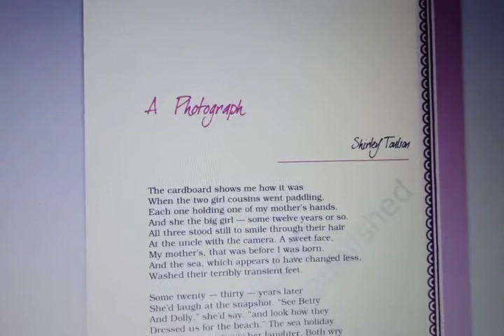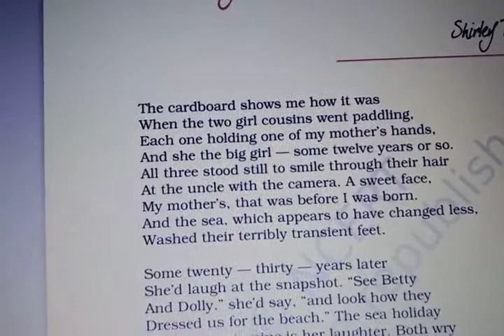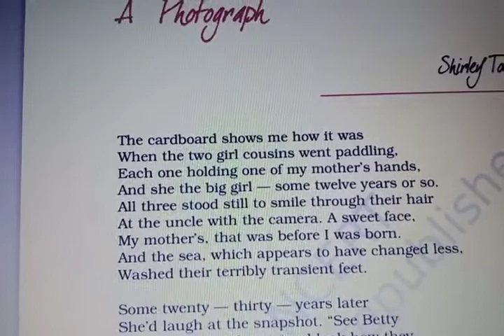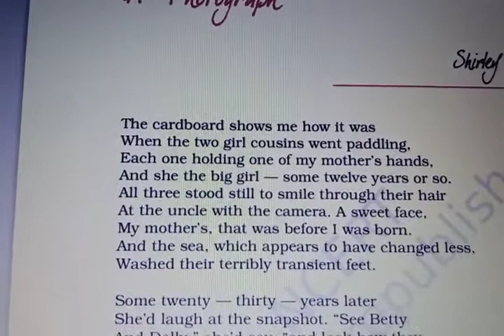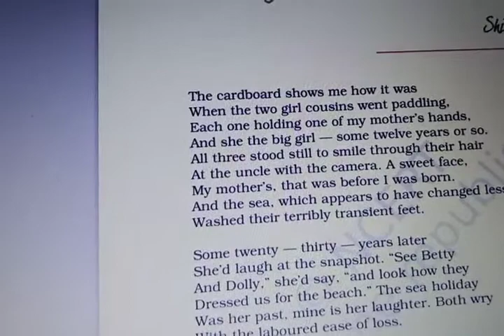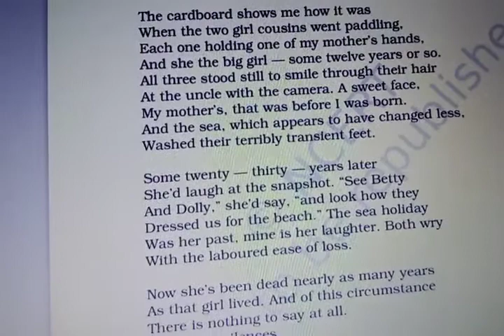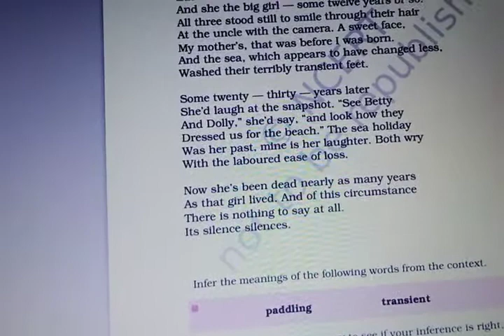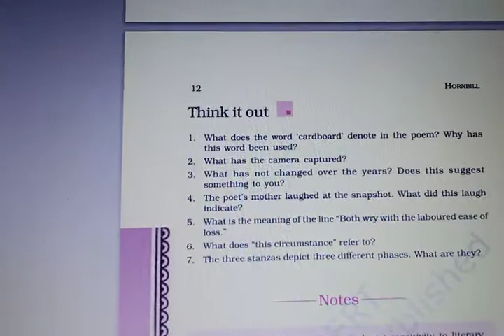A Photograph by Shirley Toulson HORNBILL 1st poem in 11th class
A Photograph by Shirley Toulson, in this poem she remembers her mother who is not more in this world.